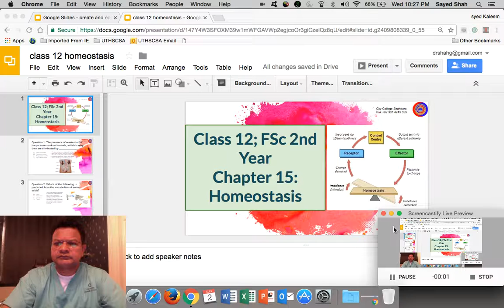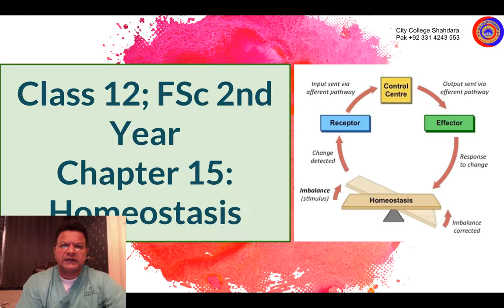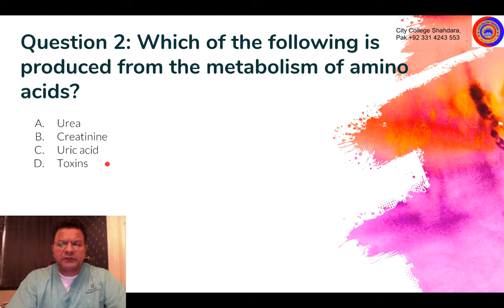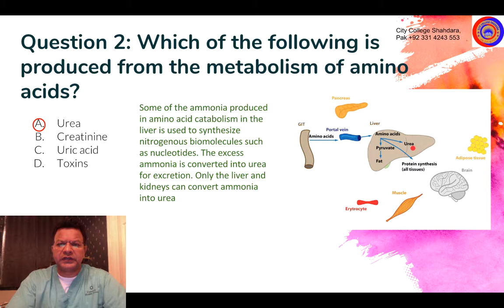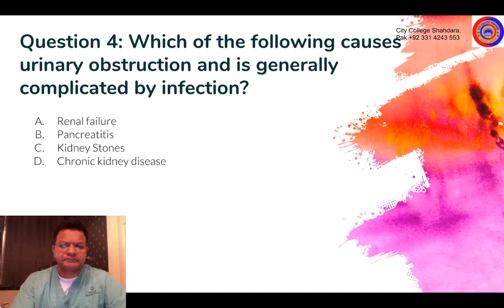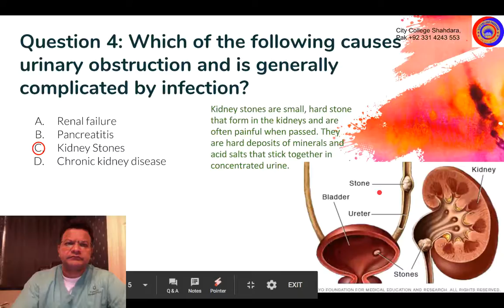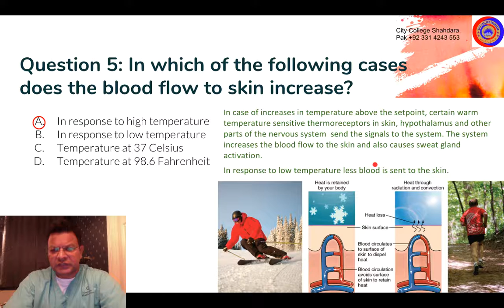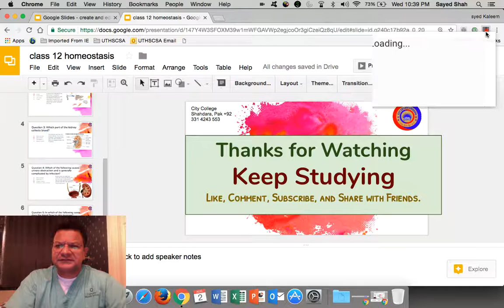City College Shahdara; Class 12; FSc 2nd Year; Ch 15: Homeostasis. Dr. Syed Kaleem USA